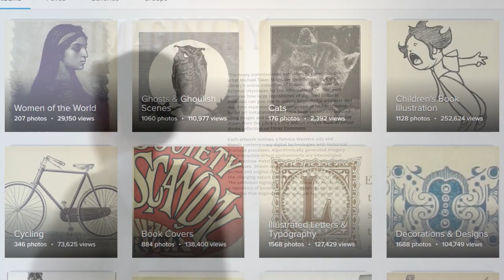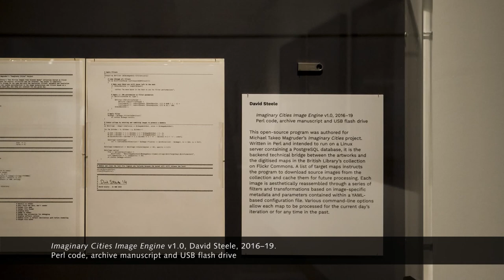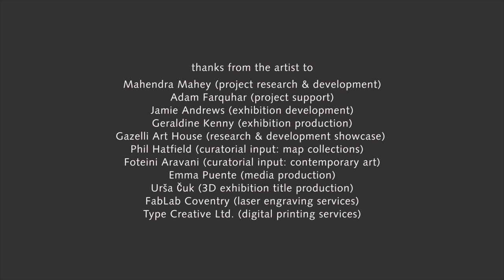Imaginary Cities by Michael Takeo Magruder: British Library Exhibition – Documentation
Documentation of the ‘Imaginary Cities’ exhibition by Michael Takeo Magruder at the British Library. 5 April - 14 July 2019